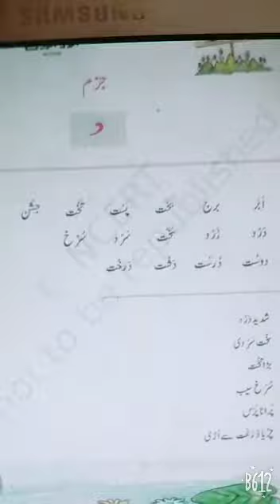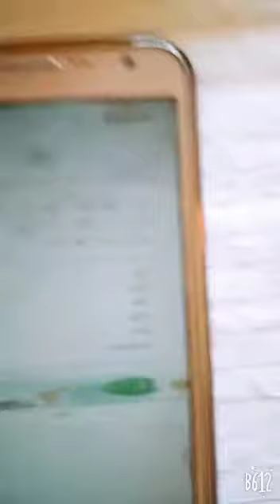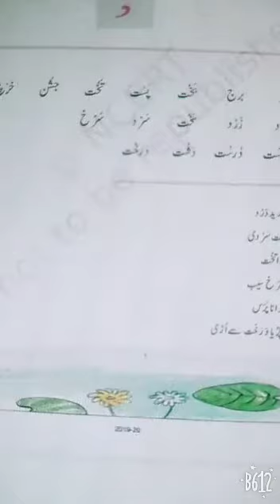CLASS 6 URDU LESSON NO 9 TOPIC NAME جزم